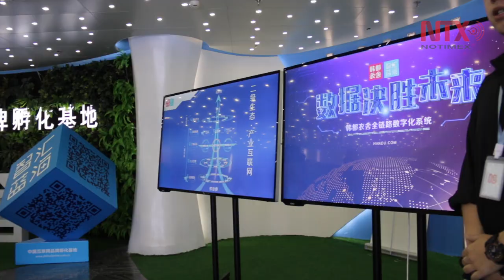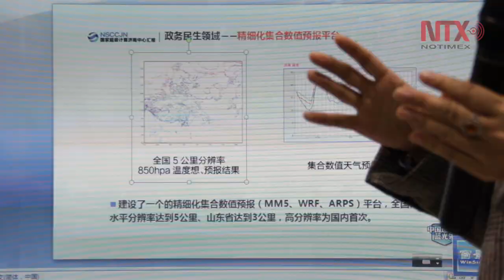Apple advierte a Trump sobre impacto de aranceles a China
La empresa tecnológica advirtió al presidente norteamericano sobre el impacto que representaría a la compañía la aplicación de nuevos aranceles a China.